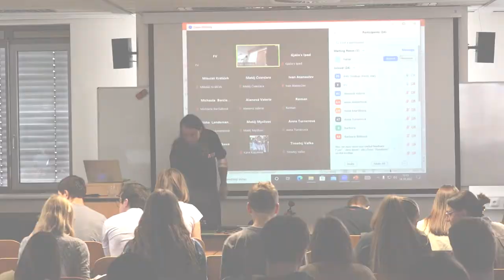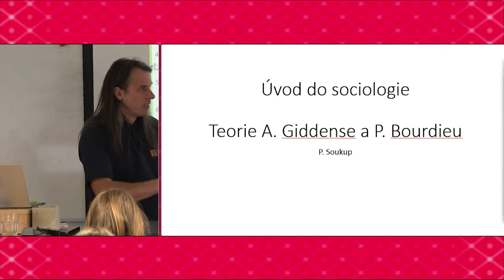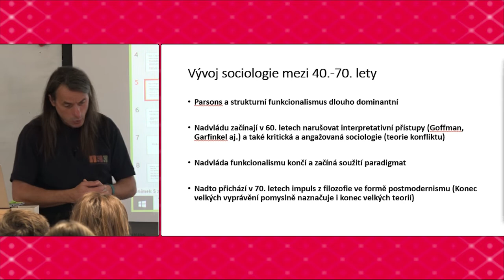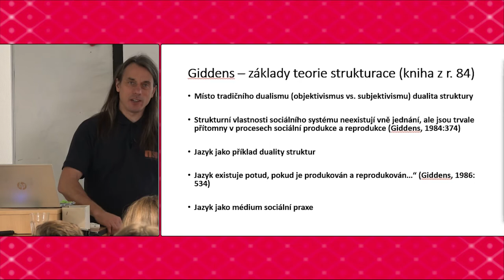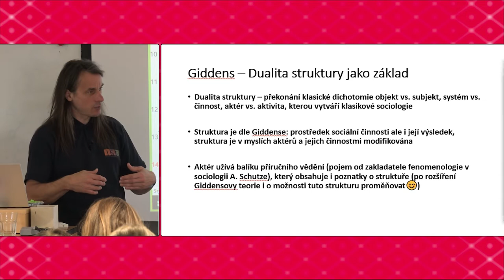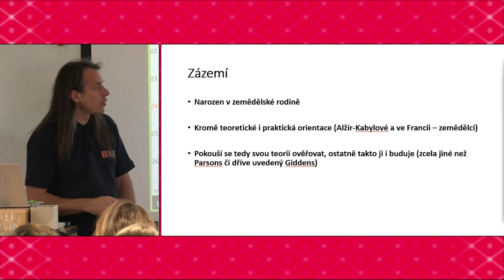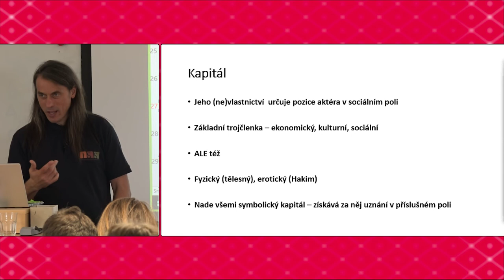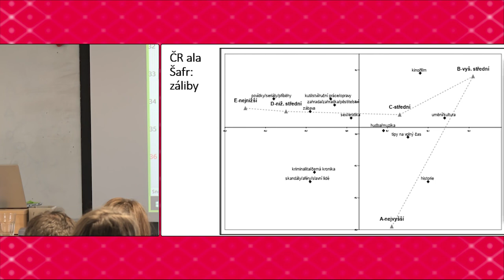Úvod do sociologie - JSB998 - Přednáška 3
Teorie strukturace A. Giddense a teorie jednání P. Bourdieu. Kapitál, pole, habitus.